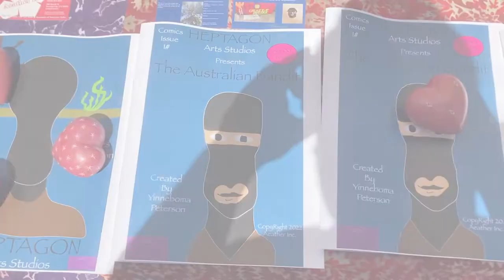Australian Bandit Comicbook Series Out On July 4th, 2022